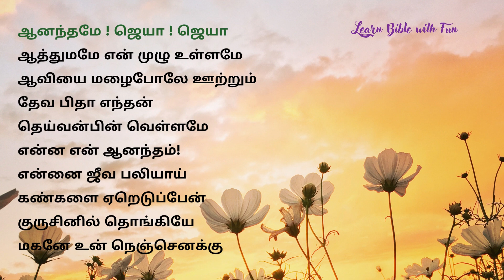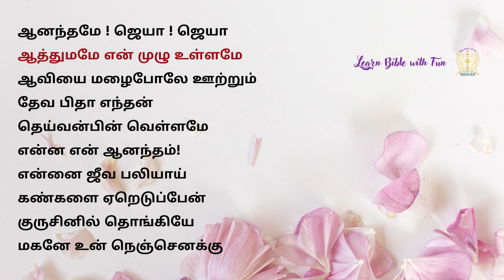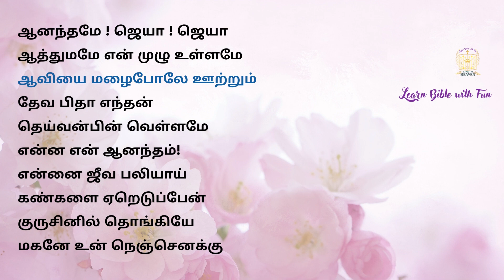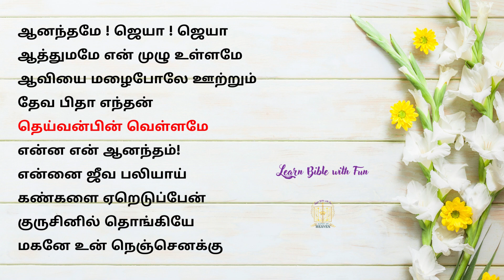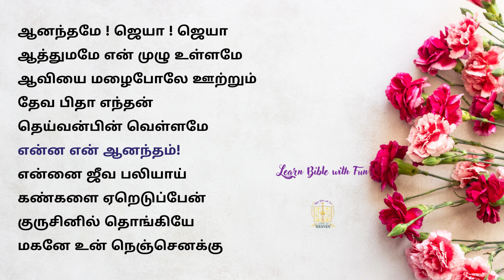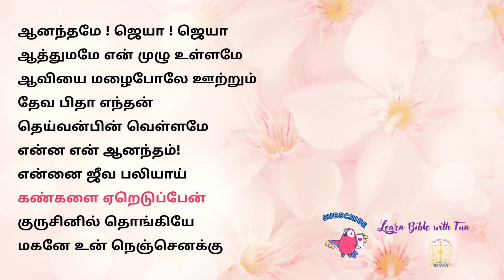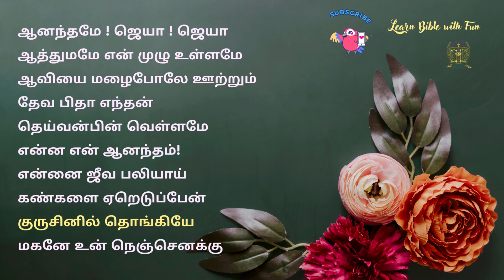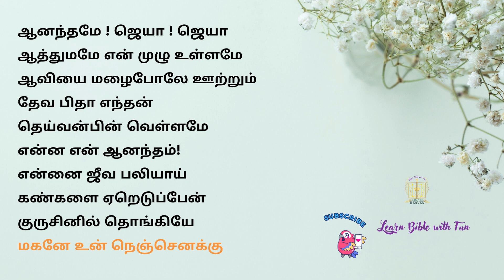கிறிஸ்தவ கீர்த்தனை பாடல்கள் | Tamil Keerthanai Songs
ஆனந்தமே ஜெயா ஜெயா
ஆத்துமமே என்
ஆவியை மழைபோலே ஊற்றும்
என்ன என் ஆனந்தம்
தேவபிதா எந்தன்
தெய்வன்பின் வெள்ளமே
என்னை ஜீவ பலியாய்
கண்களை ஏறெடுப்பேன்
குருசினில் தொங்கியே
மகனே உன்

tamilchristiansongwhatsappstatus tamilchristiansongs tamilchristiansong tamilsongwhatsappstatus tamilsong tamilsongs oldsong oldsongs oldtamilsong tamiloldsongs tamiloldsongshits இயேசு கிறிஸ்து கிறிஸ்தவகீர்த்தனைபாடல்கள் கிறிஸ்தவதமிழ்பாடல்கள் தமிழ்பாடல்கள் தமிழ் மகனேஉன்நெஞ்செனக்கு ஆனந்தமே ! ஜெயா ! ஜெயா